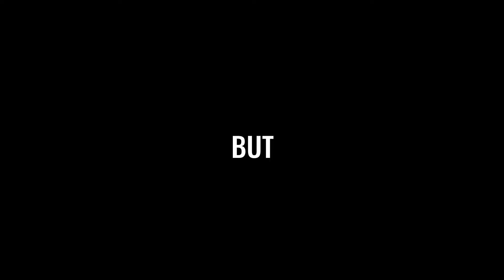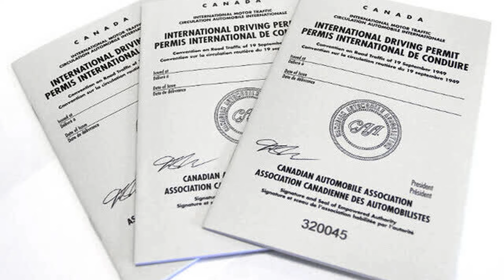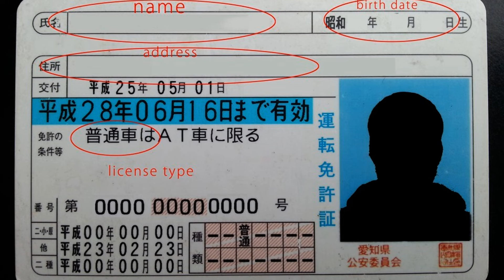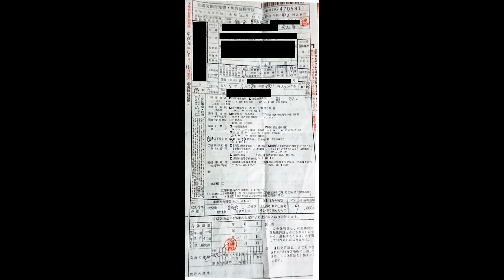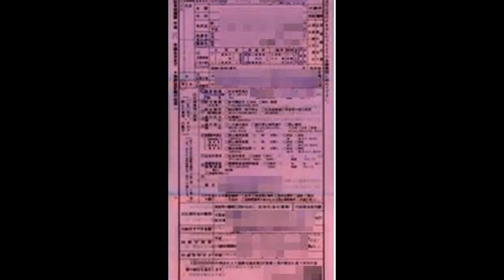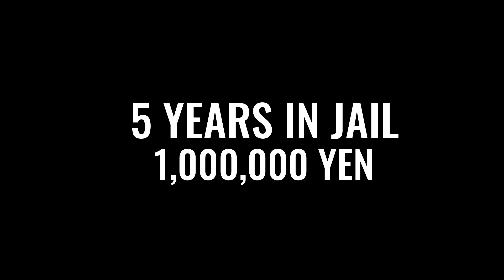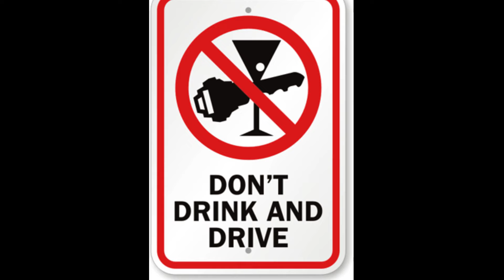Traffic Tickets in Japan: What You Need to Know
Navigating Traffic Tickets and Fines in Japan: What You Need to Know"

Public and private transportation options in Japan are efficient and can get you where you want to go without much worry. BUT… if you DO have the chance to DRIVE in Japan, you’ll be able to explore a world away from the crowded major visitor and train hubs and see a side of Japan that most tourists don’t get a chance to see.

There are challenges to driving in Japan, but you can get past them rather quickly. But what do you do if the UNTHINKABLE happens and you get a traffic ticket?

In this video, you’ll find out! We’ll cover:

The pull-over process and how to interact with Japanese police
The types of driver's licenses and the demerit point system in Japan
The different colors of traffic tickets and what they mean
How to pay fines and avoid further penalties

By the end of this video, you'll have a better understanding of Japan's traffic laws and what to expect if you get a ticket. Drive safe and enjoy the freedom of exploring Japan by car!

Sound Effect by Jurij from Pixabay
Sound Effect from Pixabay
Sound Effect by Martha Whitehouse from Pixabay